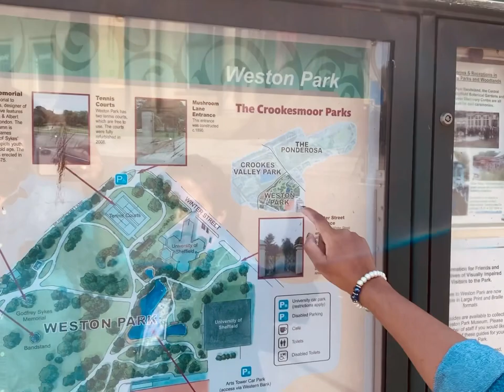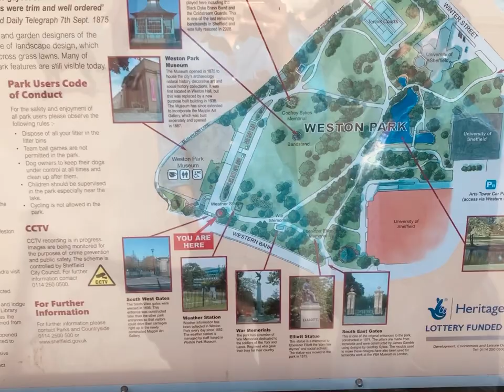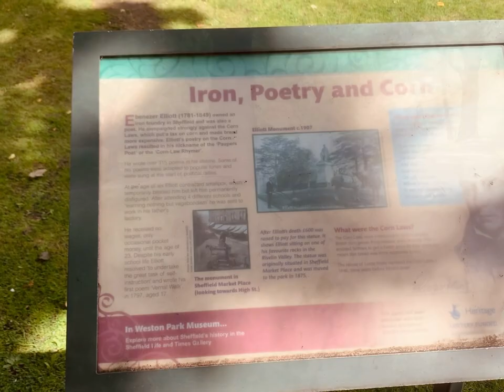A beautiful day @ Crookes valley park 🍁 | Western park | Sheffield Dailydiaries_of_JnS vlog 5